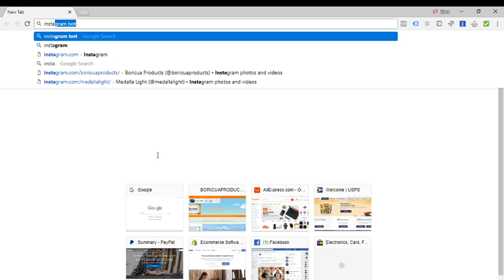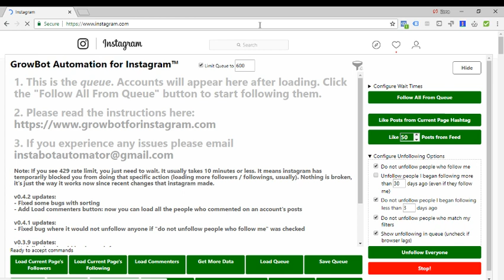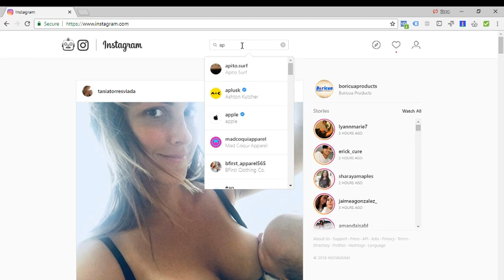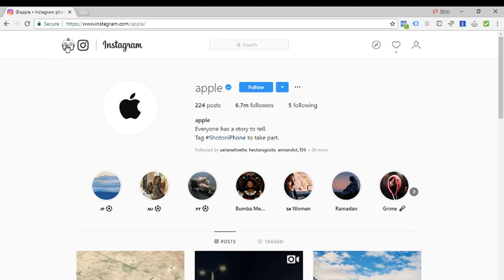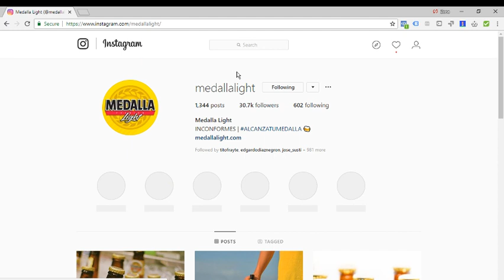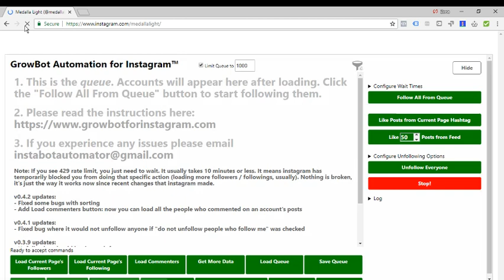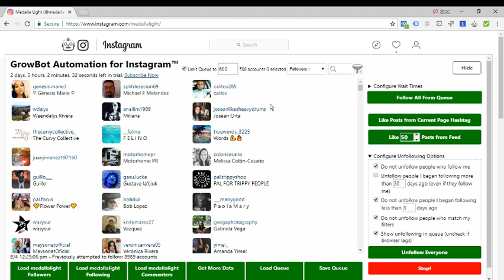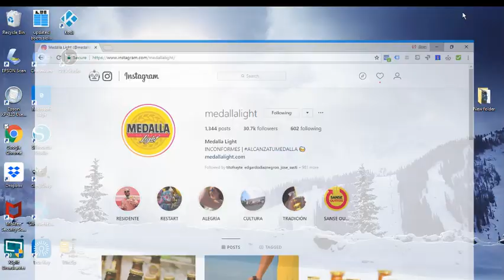Como convertirte en un poderoso Instagram Influencer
En este video te enseñamos como crecer tu cuenta de instagram de manera facil.